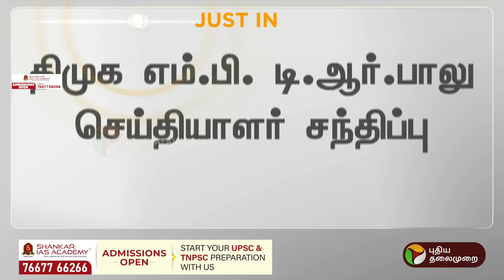அணி மாறிய நிதிஷ்... பிரச்னை வெடித்தது எங்கே..? டிஆர் பாலு பதில் | DMK | PTT